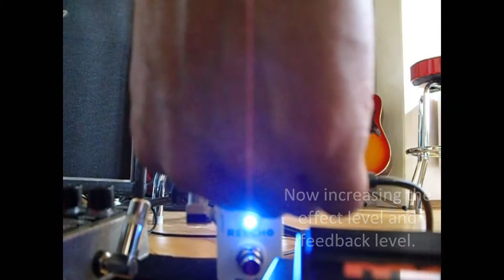Mooer reecho pedal sounds Modes Analog RealEcho TapeEcho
Quick play through with the three modes on the Mooer Reecho pedal.
The pedal is plugged in the effect loop on a Marshall Mode Four.